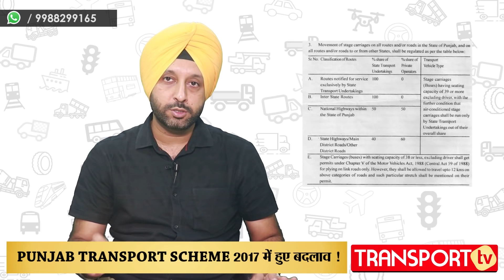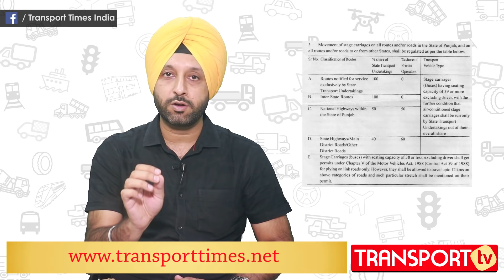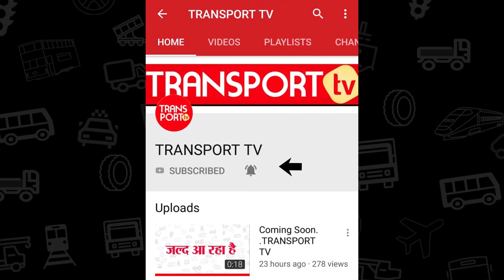PUNJAB TRANSPORT SCHEME 2018 में हुए बदलाव! V-36 | TRANSPORT TV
ट्रांसपोर्ट स्कीम में क्या हुए बदलाव ?

क्या होगा इनका प्रभाव ?

STC ऑफिस ने RTA से कौन सी जानकारी मांगी ?

प्रिंसीपल सेक्टरी सरवजीत सिंह का तबादला क्यों ?

देखे TRANSPORT TV की खास पेशकश।

What is Punjab Transport Scheme ?

why public transportation,
is transport business profitable in india,
how transportation has changed over time,
how transporters work,
how transport business works,
how transport business works in india,
how transport company works,
how to do transport business,